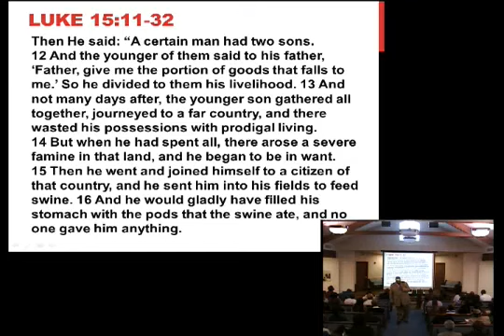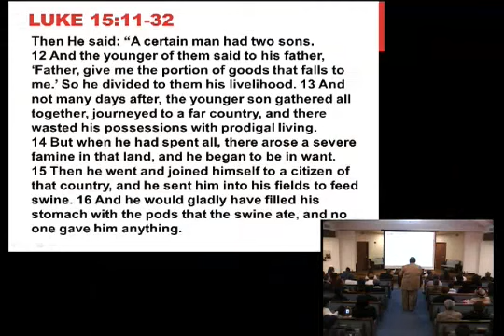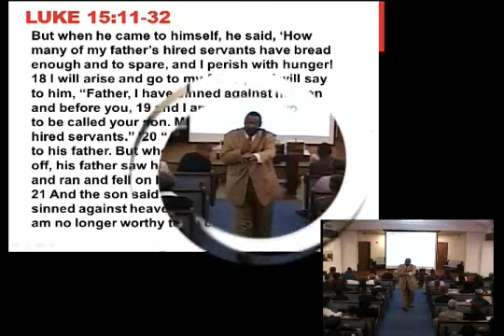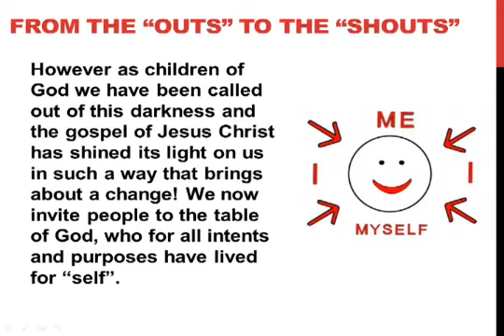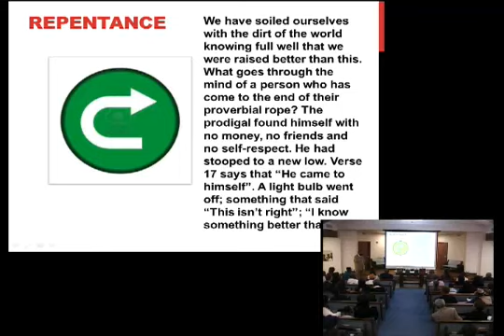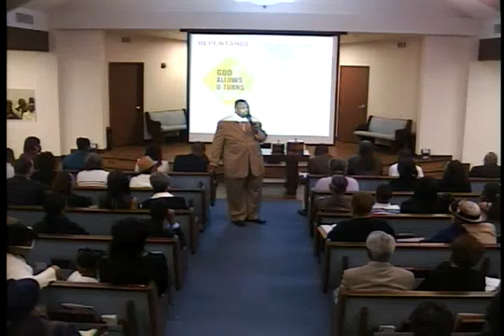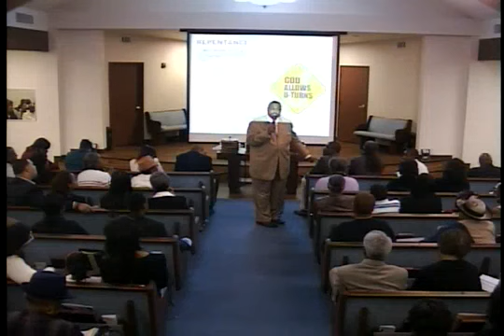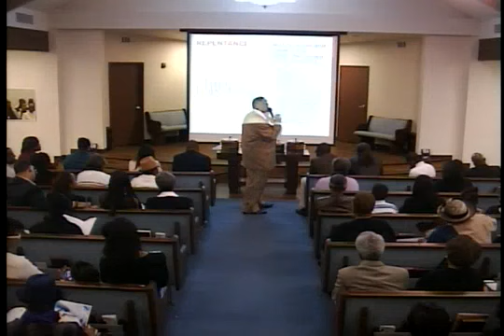Tyson Moore - Come: From Outs to Shouts, Part 1/2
Recorded 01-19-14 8am worship service.